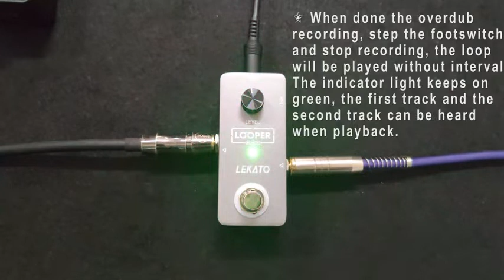LEKATO Electric Guitar Looper Effect Pedal Instruction Video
Product featured in this video:
👍 SOLID CONSTRUCTION : The looper is ultra simple design and super mini size, made of aluminum alloy, very convenient and durable. Let you out to show there is no burden. Enjoy your own fun and colorful life.
👍 UNCOMPRESSED AUDIE : The loops produced are in 24-bit uncompressed high-quality audio, with the Analog-Dry-Through design, that your precious dry sound always passes through in all its pure analog glory.
👍 USB FOR UPLOAD AND DOWNLOAD ：Easily Import/Export the music to and from PC, with USB for uploading or downloading wav loop files, connecting external pedal.
👍 SIMPLICITY OF USE : Highly intuitive looper pedal provides only the essential looping features, single-knob operation sets loop playback volume. It is very convenient to use.
👍 LONG MEMORY AND UNLIMITED REDO : 5 minutes of clear looping with unlimited overdubbing. Record, Undo/Redo, Stop and Erase are all accessed via different foot commands.